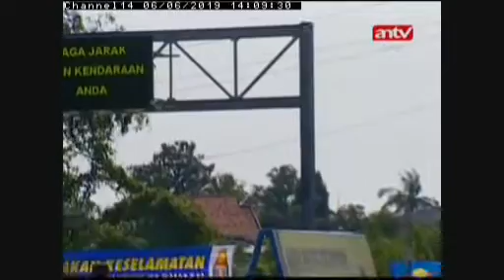H+1 Mudik 2019 Sejumlah Lokasi di Jalur Pantura Lancar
Laporan arus mudik lebaran dari Gerbang Tol Pejagan, Jawa Tengah, Simpang Pejagan-Brebes, terminal bus Kampung Rambutan dan  terminal bus Pulogebang, Jakarta Timur.

Sistem satu arah mulai diberlakukan pada Jumat (6/6/2019) tengah malam di Tol Batang-Semarang hingga Tol Jakarta-Cikampek.